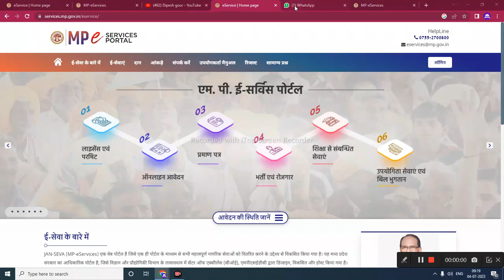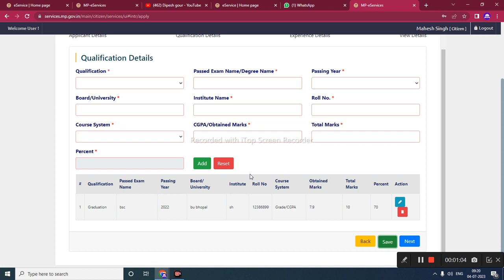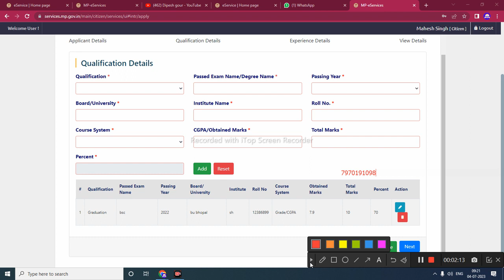;due to server time out; क्वालिफिकेशन सेव करते समय आ रही प्रॉब्लम सॉल्व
जन सेवा मित्र भर्ती आवेदन कैसे करे | jan seva Mitra online registration  @dipeshgour

My others social media link follow

      😍DIPESH GOUR😍